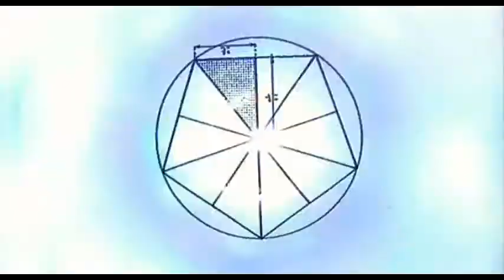MistPlus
First video, you fucking cunts!
Mist +
Video collage of The Mist w/ additional footage and sound byte.
dedicated to Soror Ordo Ab Chao..and me, for making it all.
Full screen is Cthulu's Tits!!